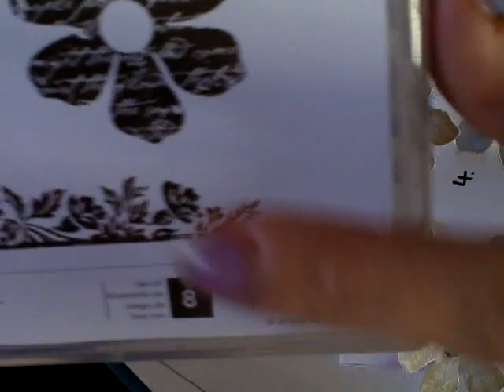How to make.. Flower Spray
If you have any question, let me know!